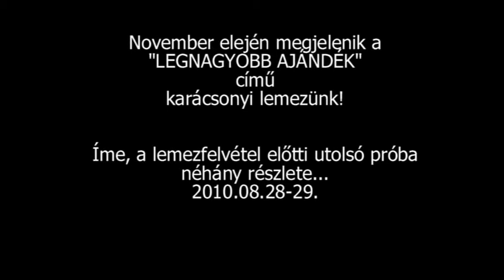Szabó Balázs - Legnagyobb ajándék_főpróba_2010_08_28-29.avi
"Legnagyobb ajándék" című lemezünk felvétele előtti utolsó próbánk kalózvideóiból állítottunk össze egy kis részletet.